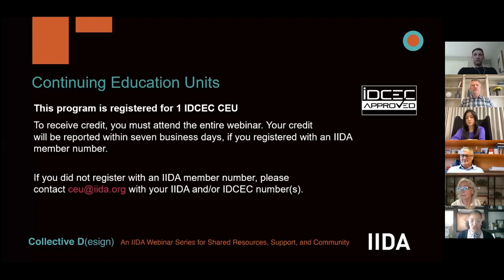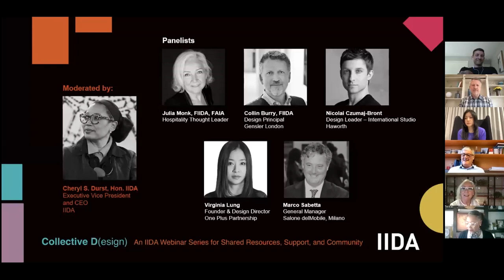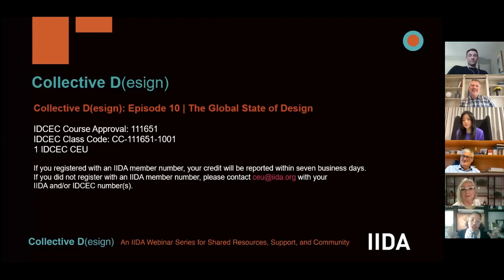Collective D(esign): Episode 10 | The Global State of Design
Looking to the future, it's clear that designers and design thinking will be hugely impactful, leading the charge on changes to healthcare, workplace, institutions, education, and of course the home. We may not yet have all the answers, or even the questions in terms of “what's next,” but we do know that design is forward and future-facing. It is imperative that design is at the forefront of the brave new world. Global leaders in design join IIDA to discuss the current state of the industry several months into the crisis, and to consider what is still to come.

Moderator
Cheryl S. Durst, Hon. IIDA
Executive Vice President and CEO
IIDA

Panelists
Collin Burry, FIIDA
Design Principal
Gensler London

Nicolai Czumaj-Bront
Design Leader – International Studio
Haworth

Virginia Lung
Founder & Design Director
One Plus Partnership

Julia Monk, FIIDA, FAIA
Hospitality Thought Leader

Marco Sabetta
General Manager
Salone del Mobile

This webinar has been approved for one IDCEC CEU. To earn CEU credit, listen to the prerecorded webinar and write a 300-400 word essay on three (3) factors discussed by the panelists that impacted you the most.